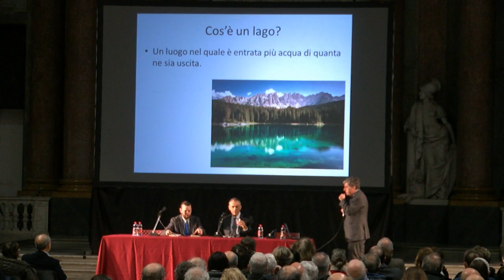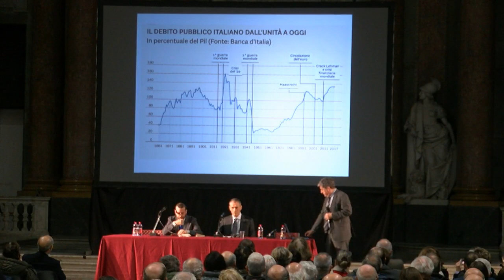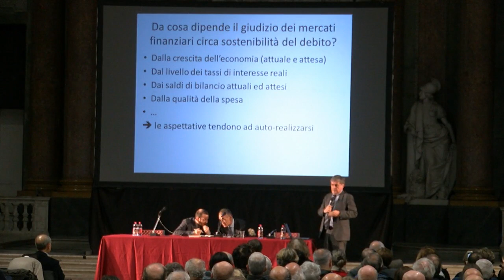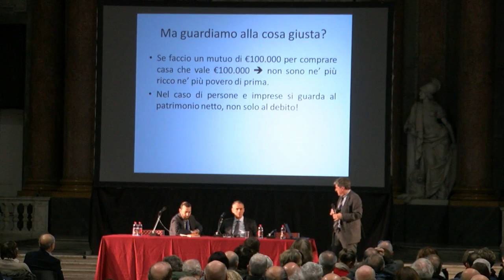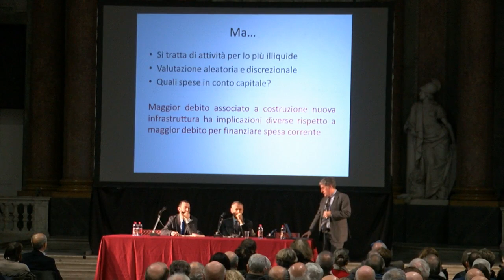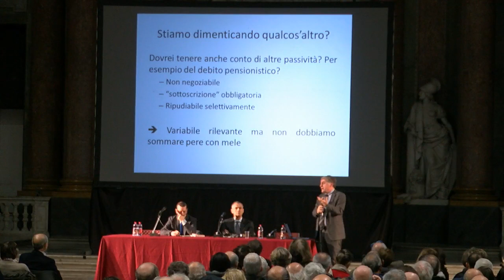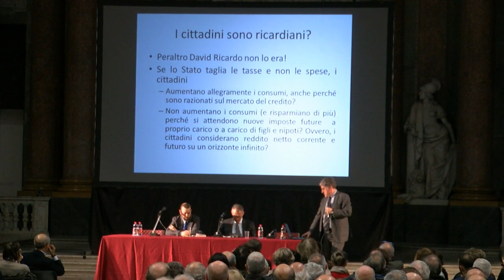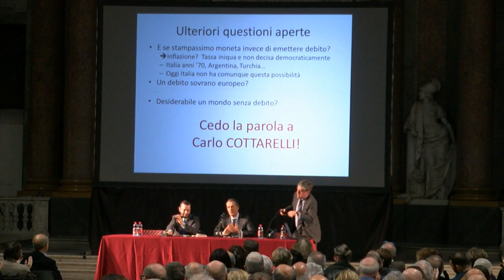Carlo Cottarelli - Come sarebbe il mondo senza il debito pubblico?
19 novembre 2019
Carlo Cottarelli,
Come sarebbe il mondo senza il debito pubblico?
Lezione introduttiva di Luca Beltrametti
Interviene, in dialogo con Carlo Cottarelli, Carlo Stagnaro

Quanto è importante il debito pubblico nello sviluppo dell’economia? Quando aiuta la crescita e quando la ostacola? Come incide sulla redistribuzione, e che ne è dell’equità fra le generazioni? Benefici e rischi del debito pubblico. Debito, democrazia, sovranità: la finanza pubblica e le ragioni dei vincoli europei.

Carlo Cottarelli è economista, direttore dell’Osservatorio sui Conti Pubblici Italiani dell’Università Cattolica del Sacro Cuore e Visiting Professor all’Università Bocconi. Laureato in Scienze Economiche e Bancarie all’Università di Siena e con un master in Economia alla London School of Economics, ha lavorato nel Servizio Studi della Banca d’Italia (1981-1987) e nell’Eni (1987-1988). È stato direttore degli Affari Fiscali del Fondo Monetario Internazionale, commissario straordinario per la revisione della spesa pubblica sotto il Governo Letta e direttore esecutivo nel board del Fondo Monetario Internazionale con il Governo Renzi.

Luca Beltrametti è professore ordinario di politica economica presso il Dipartimento di Economia dell’Università di Genova. Dopo la laurea in economia presso l’Università di Genova ha conseguito un Master in Economics presso La Columbia University (New York) e un dottorato in economia presso l’Università di Pavia. Dal 2012 al 2018 è stato direttore del Dipartimento di Economia dell’Università di Genova. I suoi principali interessi di ricerca sono l’economia pubblica, le politiche di welfare e – più recentemente – le implicazioni della digitalizzazione dell’economia.

Rassegna L’economia in scena, grandi temi dell’economia a cura di Enrico Musso.